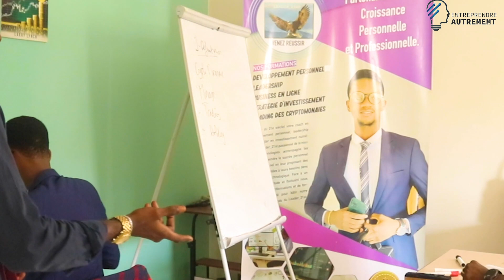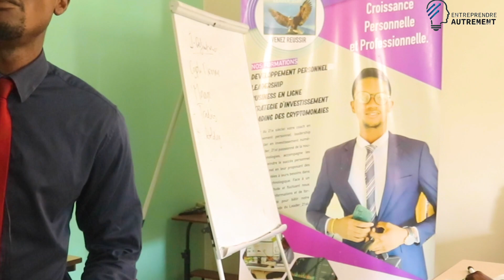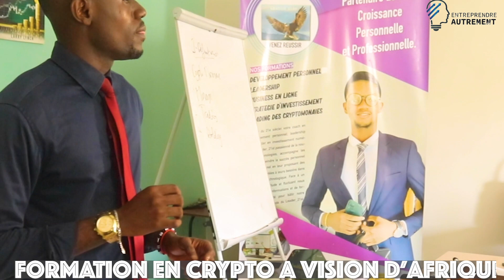Formation Cryptomonnaie Pour Debutant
Dans cette video je vous expliquer comment trader bon Visionnage